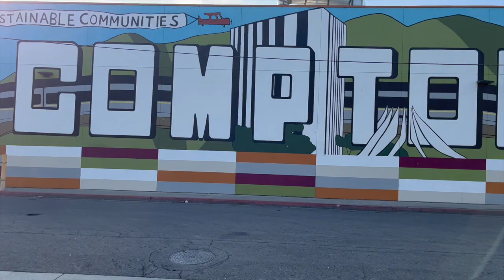The Davis Tech Team 2023: Our Story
This video captures the essence, mission, and goal of our Student Tech Team. We strive to create a risk-free environment where students are allowed to have a voice in their education. Innovative requires experimentation, our goal is to provide a place where students can learn from their mistakes and collaborate to explore ideas. We are very Thankful for the support of our parents as well, whom contribute to our success. Music:
First Time Experience